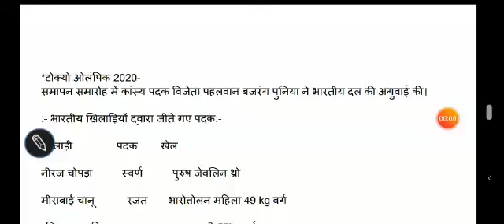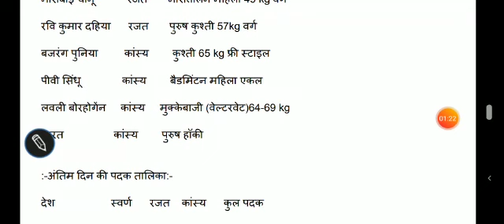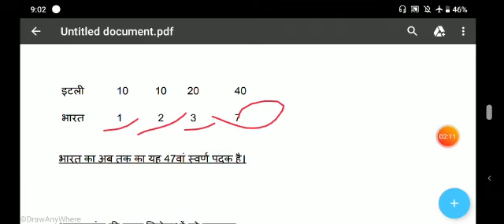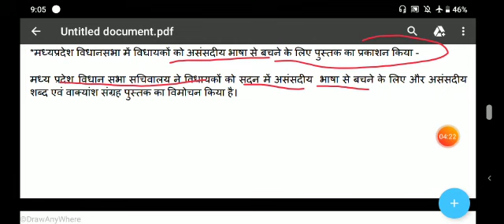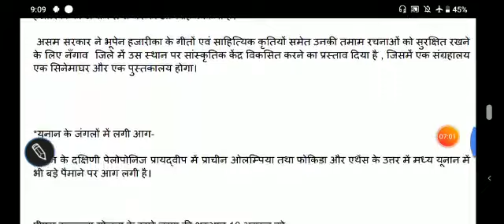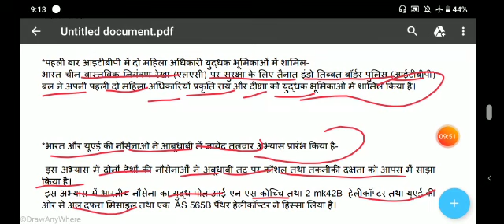10 August - important current Affairs - हर exam के लिए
Video from Chandramani Ias Academy